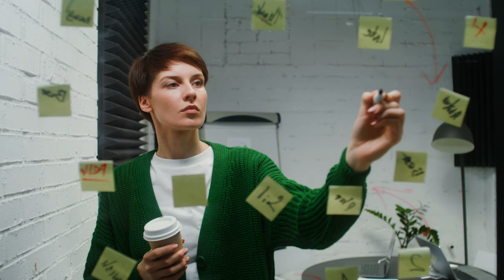Jak przekonać nauczyciela do ESPORTU w szkole? – Pan Belfer radzi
Daj znać o lidze Predator Games swojemu nauczycielowi.
Wejdźcie na stronę
👉 PredatorGames.pl
i poznajcie zasady.
Zbierzcie i zarejestrujcie drużyny i walczcie o nagrody o wartości 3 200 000 zł!
Trzymam za was kciuki

Materiał powstał we współpracy z marką @PredatorGaming i Acer.

Rozkład jazdy odcinka:
0:00 Początek
0:17 Dlaczego gram w gry?
0:47 Cele edukacji szkolnej
1:00 Kompetencje 4K
1:07 Kreatywność
1:38 Kooperacja
2:06 Komunikacja
2:46 Krytyczne myślenie
3:29 liga Predator Games
Chcesz być na bieżąco z tematami jakich się podejmuję? Zapraszam Cię na:
Fanpage:

Pozdrawiam serdecznie
Pan Belfer